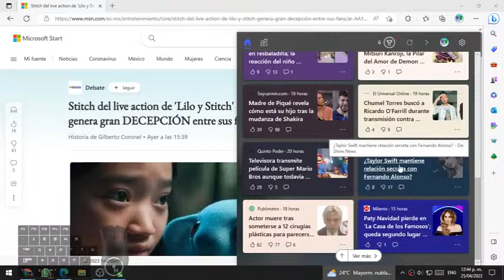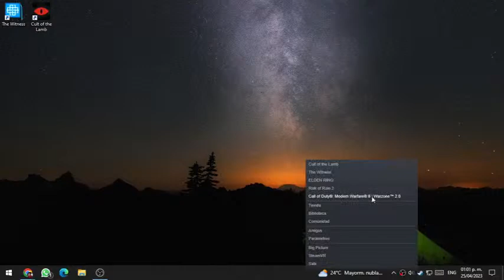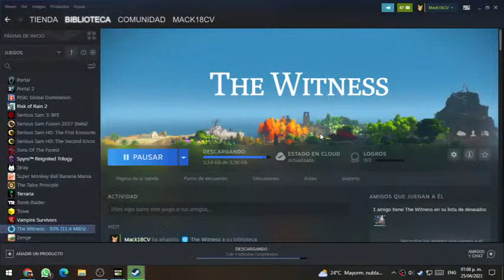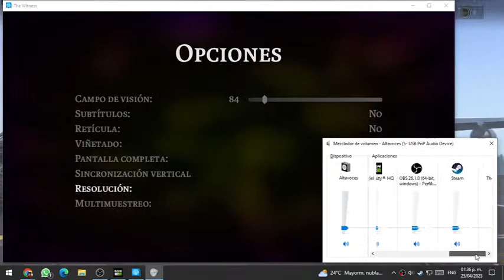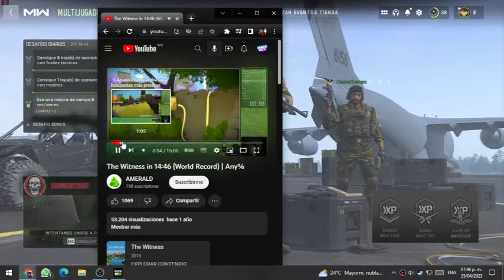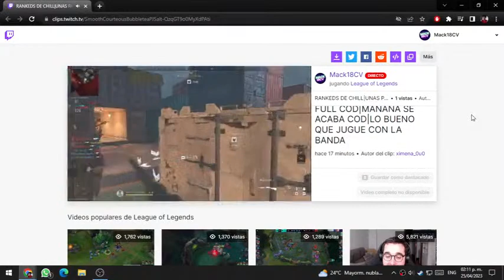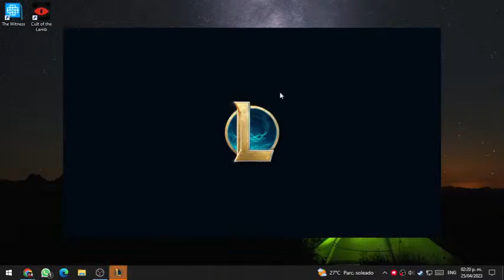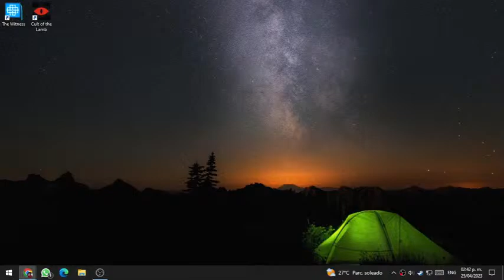Mack Rakpiam|Elden Ring.|THEY SAID THIS GAME IS PERFECT|#11